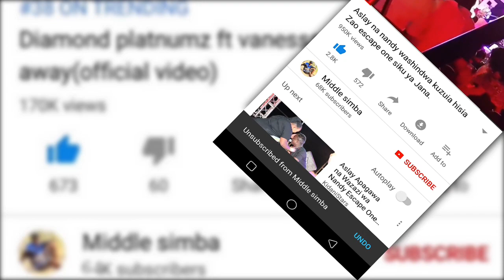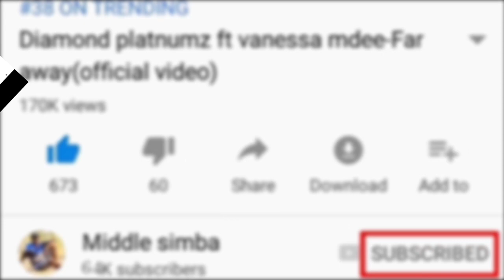Watu 14 wamepoteza Maisha Wengine Bado hawajapatikana Baada Ya meli yenye bendera ya Tanzania.......